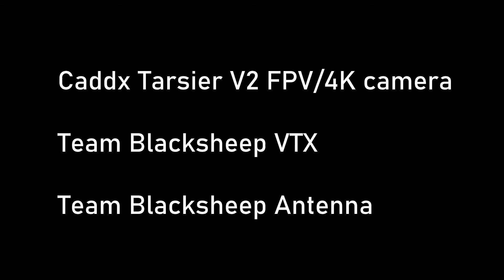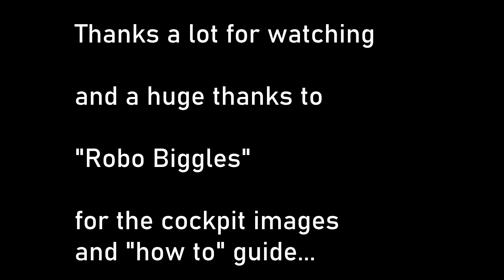FPV SPITFIRE OVER RAF DUNDONALD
My T14SG transmitter refuses to let me both fly the plane and have pan and tilt from the goggles head-tracker - it's either or - so this is a quick LOS flight to make sure I can fly the plane while operating the camera via the TX's sliders. Plus, it's 15th September 2020, 80 years since the deciding definitive exchange between the Luftwaffe and the RAF over the skies of southern England, so flying a Spitfire today was obligatory..! The site I'm flying from was an operational base in 13 Group during the war too, plenty of history here...